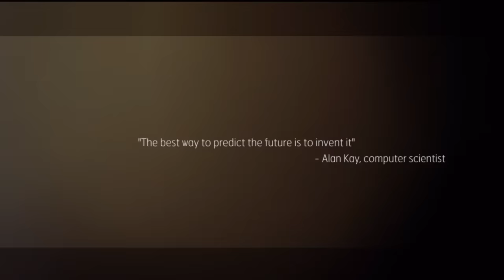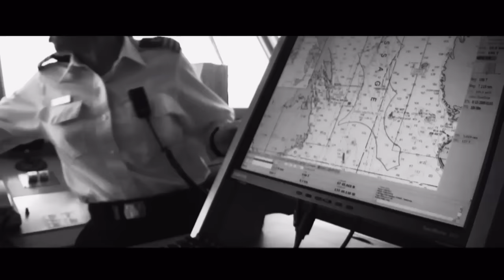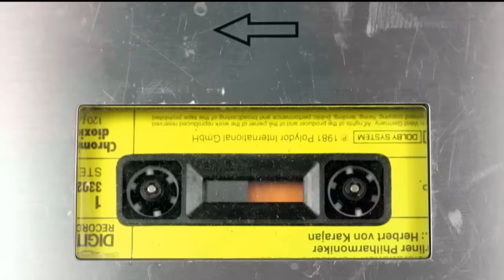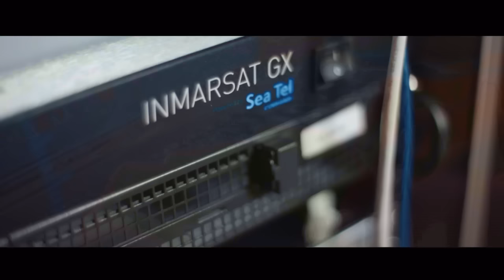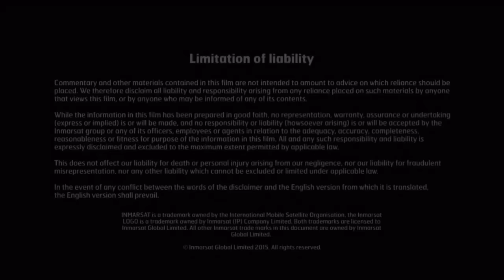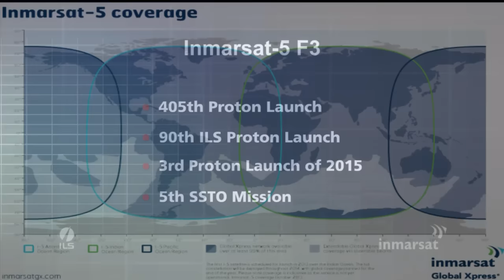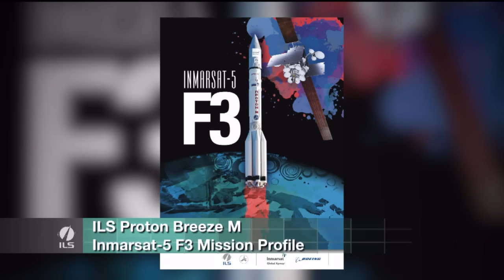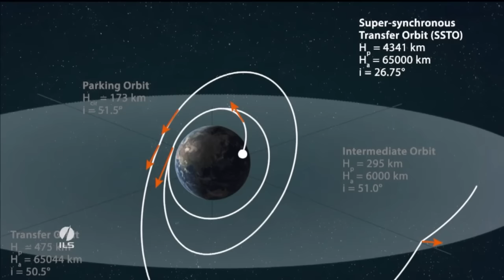Inmarsat-5 F3 Launch (recording) - Global Xpress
Watch our Inmarsat-5 F3 (I-5 F3) satellite lift-off aboard a Proton rocket into geosynchronous orbit 35,786km (22,236 miles) above the Earth, from Baikonur Cosmodrome.

Witness the final leg of our journey towards delivering Global Xpress - one high-speed network, one seamless global solution, from one trusted provider. Changing the future for us all.